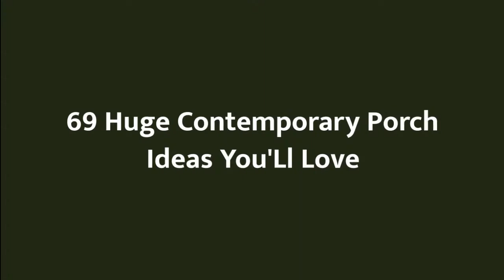75 Huge Contemporary Porch Design Ideas #343 You'Ll Love ☆